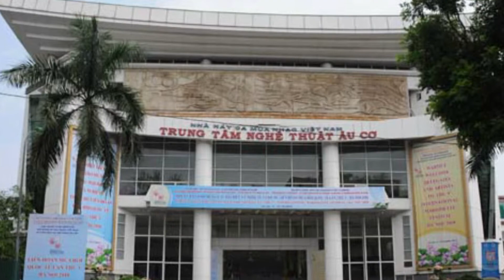VIETV Tin VietNam Thanh Toi Tinh 10 13 2018